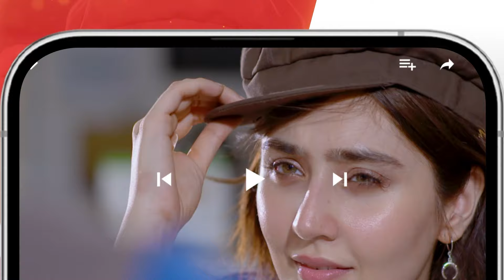Very Filmy - Ep 02 Recap - 14 March 2024 - Sponsored By Lipton, Mothercare & Nisa Collagen - HUM TV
Presented By Lipton
Powered By Mothercare
Associated By Nisa Collagen

Writer: Muhammad Ahmed
Director: Ali Hassan
Producer: Momina Duraid Productions

Cast:
Dananeer Mobeen,
Ameer Gillani,
Bushra Ansari,
Deepak Parwani,
Mira Sethi,
Ali Safina,
Ukhano
Ameema Saleem
Nabeel Zuberi
Momina Munir
Adnan Jaffar